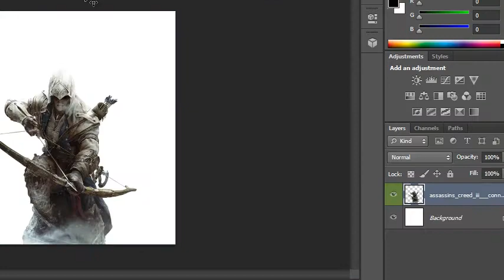Random Dare Logo Speedart